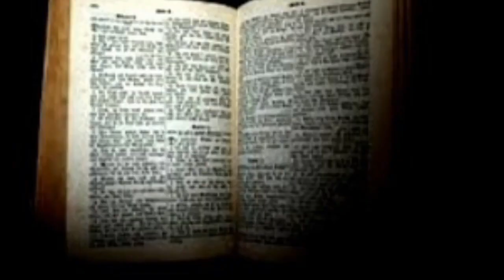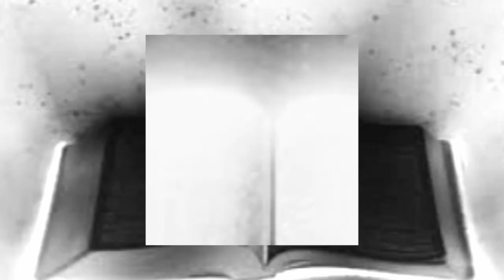Doa Kristen Sebelum Belajar - Doa Pagi Kristen Sebelum Belajar Dan Bersekolah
Doa Kristen Sebelum Belajar ya pada saat kita hendak belajar sebaiknya kita berdoa dahulu doa sebelum belajar kristen protestan singkat, Doa Pagi Kristen Sebelum Belajar Dan Bersekolah

Doa sebelum belajar katolik pendek
Doa sebelum memulai pelajaran di sekolah

untuk kemajuan channel ini mohon bantuannya